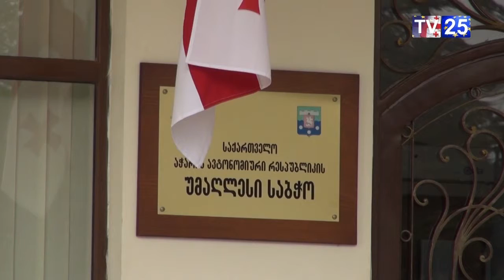ლაშა კომახიძეს აჭარის უმაღლეს საბჭოში მოუსმინეს